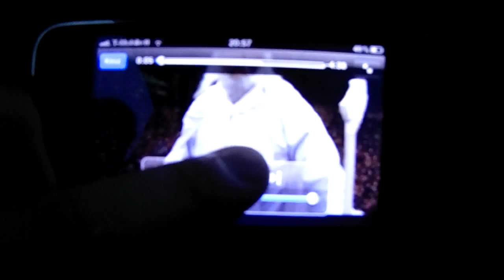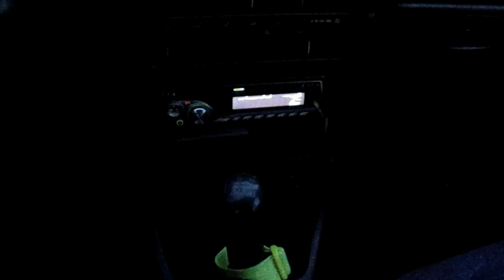PEMPI - Belehalok, erősítővel, mélyládával kocsiban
Alig volt rajta hangerő de azért adta a visszapillantó XD PEMPI RESPECT!!